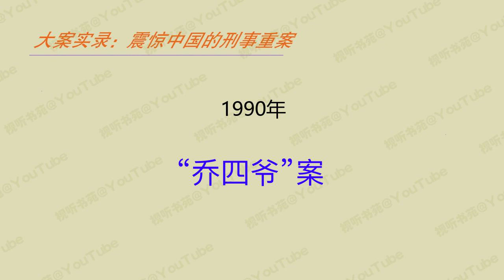大案实录：震惊中国的刑事重案 05 [有声书] 1990年——“乔四爷”案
1990年——“乔四爷”案

        本书以翔实的材料、真实的情感、朴实的文字记录了建国以来发生在我国境内数十起惊天大案的侦破过程。这些案件的犯罪分子有的阴险狡猾、毒辣残忍；有的手段趋向集团化、智能化；还有的直接影响了当时的时局，促使高层做出了诸如“严打”决策的出台。其中包括冒充总理签名诈骗案、内蒙古呼盟强奸杀人案、白宝山千里杀人案、张君集团系列抢劫杀人案等等，文中都有翔实的披露，各种细节令人触目惊心，既揭露了犯罪分子的残忍和狡诈，又展现了战斗在第一线的公安干警的机智与奉献精神，堪称一部研究刑事犯罪和法制教育的教科书。